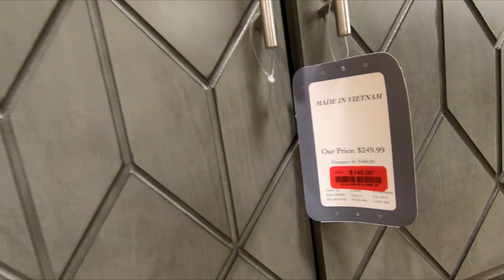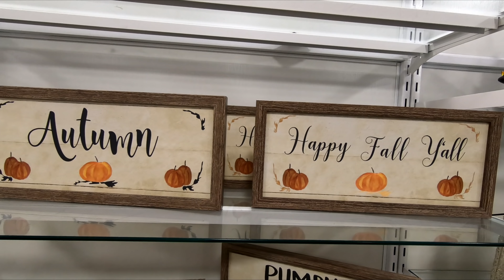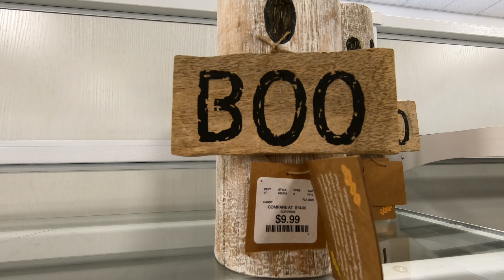HOMEGOODS HOME FURNITURE CHAIRS ARMCHAIRS TABLES CONSOLES SHOP WITH ME SHOPPING STORE WALK THROUGH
MODERN LEATHER SECTIONAL SOFA L SHAPE COUCH ON AMAZON CHRISTMAS ORNAMENTS SHATTERPROOF 72 COUNT ON AMAZON HomeGoods or Home Goods shop with me store walk through with home furniture and sofas and couches and sofa and couch ideas and chairs and armchairs and home decor and coffee tables and ottomans and tv consoles and end tables and plants and summer decor and some Halloween decor and fall decor for summer 2020 and fall 2020 and homegoods homegoodsshopwithme homegoodsshopping shopping home furniture shopwithme storewalkthrough and this shop with me or come with me virtual shopping store walk through at the store in Shrewsbury NJ or New Jersey which is like a Walmart or BJs or Costco or Big Lots or Sams Club or Target or IKEA or TJ Maxx and also Marshalls or HomeGoods and they also have home goods items like planters for plants and pots, furniture and chairs and baskets and tabletop decor, spring decorations and floral and flowers and vases and stem and stems and holiday seasonal decor and other items for the house to decorate and look nice and pretty and beautiful for spring time and summer and fall and winter and Christmas and filmed with my GoPro Hero 7 Black video camera and NJShoreBeachLife channel will have shop with me shopping store walk through videos from stores around the NJ or New Jersey shore area including Walmart, Target, IKEA, Home Goods, Marshalls, TJ Maxx, Burlington, Dollar Tree, Hobby Lobby and others and thanks so much for watching